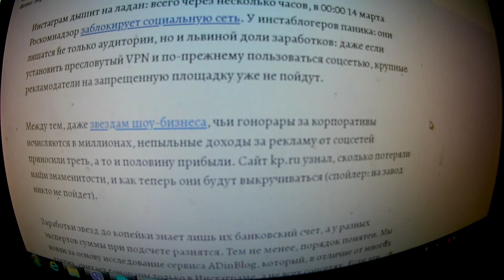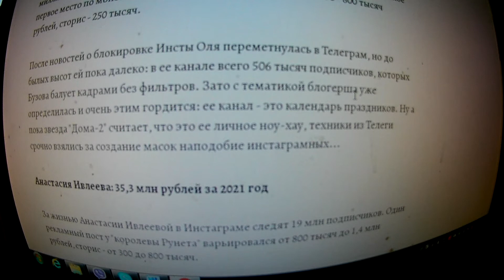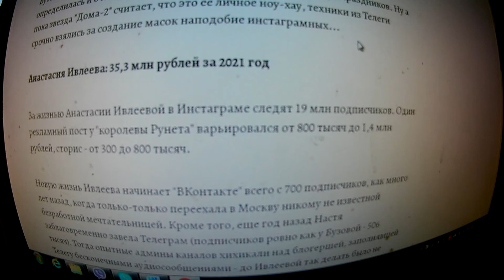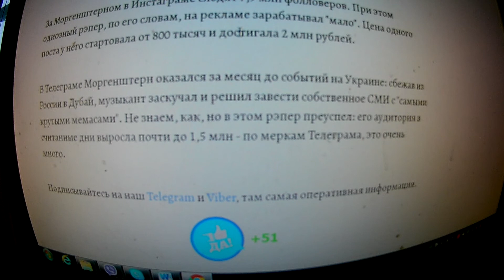СЕНСАЦИЯ : Звезды оплакивают Инстаграм А больше всех плачет Бузова, теряет больше всех.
Ольга Бузова в своем Telegram возмутилась, как Роскомнадзор объяснил причины блокировки Instagram.
По 150 миллионов рублей в год: Собчак сколотила целое состояние на своем Instagram
Стало известно, каких заработков российские звезды лишатся из-за блокировки Instagram.
Останутся без копейки: сколько зарабатывали в инстаграм Лазарев, Кудрявцева, Бородина и другие знаменитости
lud_ogan    инстаграм Ludmila Oganesyan
ГРУППА В КОНТАКТЕ :
Мудрость,советы,общение